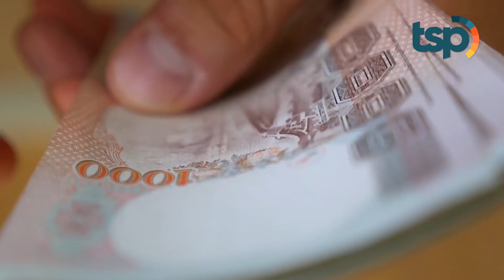Usai Dipecat, Kakek Ini Nekat Pulang Kampung Naik Sepeda Selama Berhari-hari